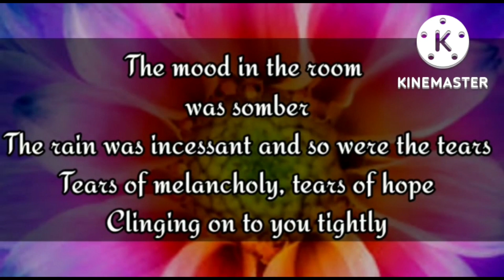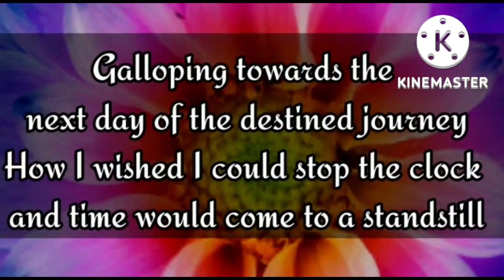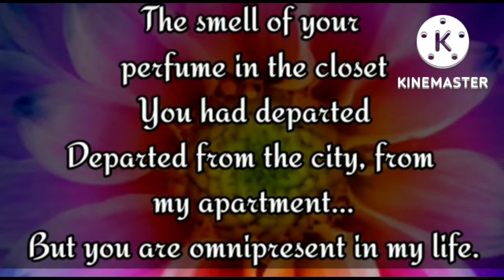The apartment looked like prison... I miss you so very badly... 😢💌💫😭💘